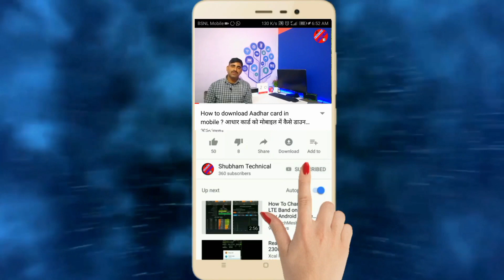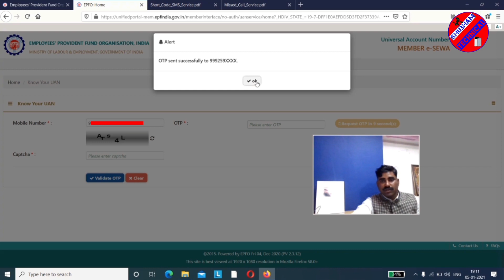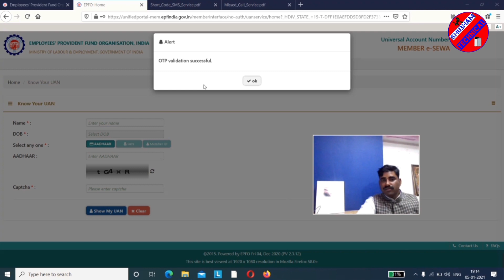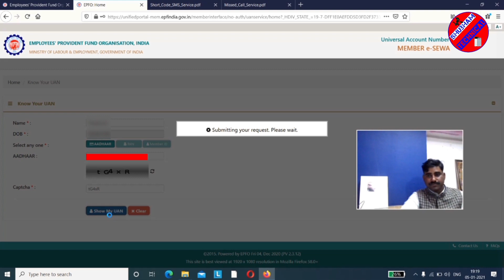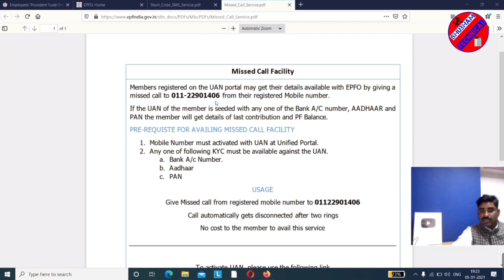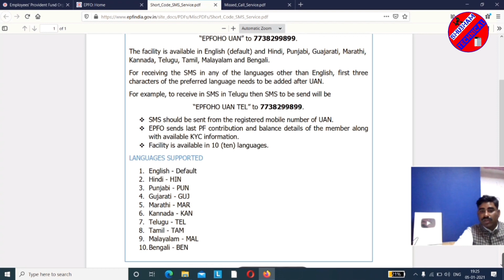UAN नंबर भूल गए है तो ऐसे जाने। know your uan number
अगर आप अपना UAN नंबर भूल चुके हैं तो इस वीडियो में हम आपको अपना यूएन नंबर कैसे प्राप्त कर सकते हैं इस बारे में 3 तरीके बताने जा रहे हैं

Pf Site link:-

Video content :- pf, online pf withdraw, bina kaam chode pf kese nikale, from no 31 pf withdraw, how to withdraw with out quit job, umang, pf kese nikale, jayada of kese nikale, pf double, double pf, kya pf me double rupees milta h, pf me double rupee kese jama hota h, pf, pf withdraw, pf kese nikale, pf online, pf correct, online pf correction,pf to bank, pf kya h, epfo, epfo double